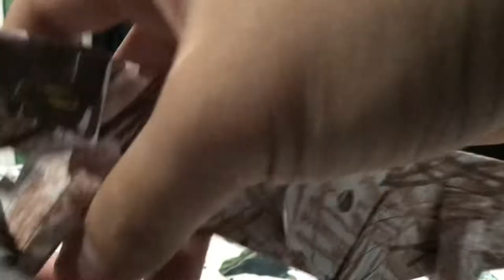Utahraptor vs Pyroraptor | Dinosaur Carnivore Fight [S3E8]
Pyroraptor is chasing a Nanuqsaurus, but Utahraptor steals Pyroraptor’s kill, Pyroraptor got so frustrated, and decided to fight Utahraptor.

Featuring Dinosaurs:
Pyroraptor
Utahraptor
Nanuqsaurus

Inspiration By:
Exard Flix